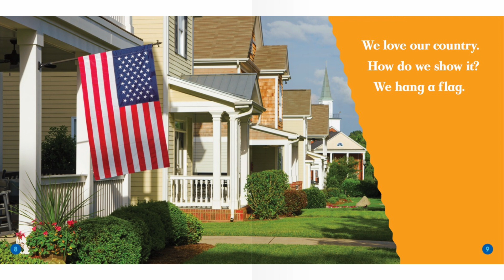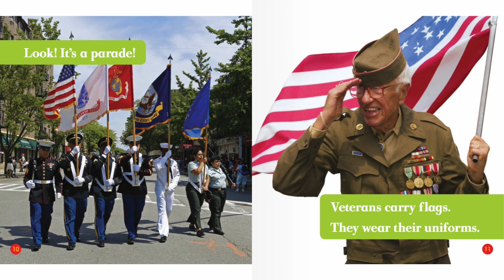Veterans Day Bullfrog Books | Reading Books For Kids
Veterans Day Bullfrog Books by Rebecca Pettiford. This Story was read by Calvin Thomas. Books for kids and all storybooks on this kids channel are for children to learn and read. Save this channel for your homeschool library, to learn English through storytelling. We also have great bedtime stories and all types of exciting books to read for kids! 😁